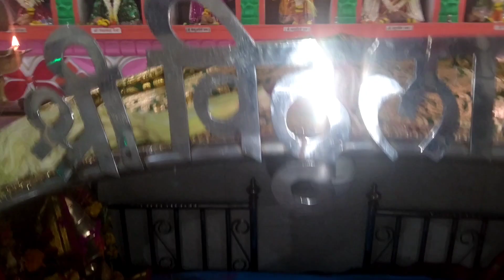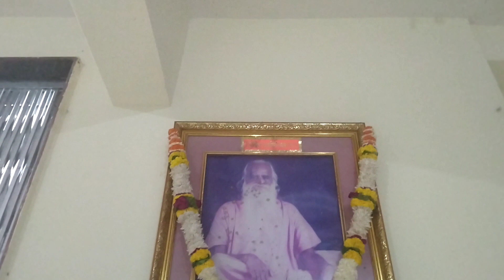Vithalai Devi Mandir Zhakade ll Episode 2 ll विठलाई देवी मंदिर झाकडे ll भाग २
सह्याद्रीच्या कुशीत, डोंगरमाथ्यावर निसर्गरम्य वनराईत लाखो भाविकांचं श्रद्धस्थान असलेली विठ्ठलाई वसली आहे. भक्तांना पावणारी आणि भाविकांचा आधारवड असणारी विठ्ठलाई मंदिर सातारा जिल्ह्यातील पाटण तालुक्यातील झाकडे या गावात आहे.

येथील गावकऱ्यांच्या मते हे देवस्थान सुमारे १०० वर्षा पेक्षा जास्त काळापासून येथे असण्याची शक्यता आहे.

सध्या मदिर च बांधकाम Rcc असल तरी पूर्वी हे मंदिर पारंपरिक पद्धतीने तयार केलेले होते.

दरवर्षी हजारो भाविक देवीच्या दर्शना साठी या ठिकाणी येतात.

मंदिर हे दक्षिणाभिमुख आहे आणि मंदिरा समोरच हनुमान मंदिर हे उत्तरा आहे.

हे मंदिर पश्चिम महाराष्ट्र आणि कोंकण चा बोंड्री वर असल्याने दोन्ही भागातील लोकांची या देवी वर श्रद्धा आहे.

मंदिर मध्ये विठलाई देवी बरोबरच कालंबा देवी,चांडकुआई देवी, पदमा वती देवी, भैरी भवानी, केदारलिंग तसेच महादेवाची शिवलिंग पण आहे.

वर्षातून तीन वेळा देवीच्या उत्सव मूर्ती पालखीतून गावातील प्रत्येक कुटुंबच गाऱ्हाणं आईकण्यासाठी येत असते.

My Vloging kit